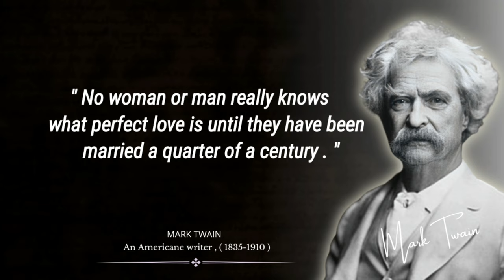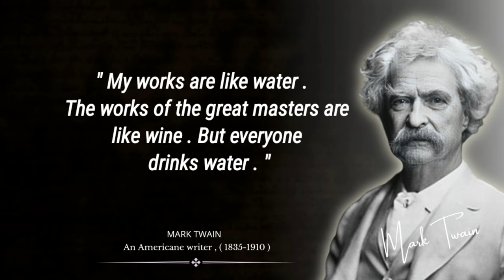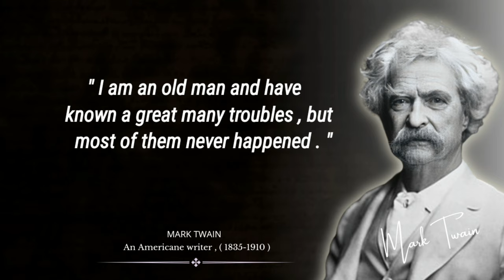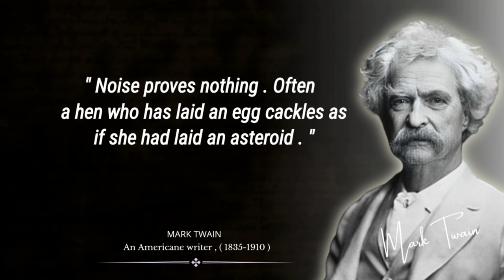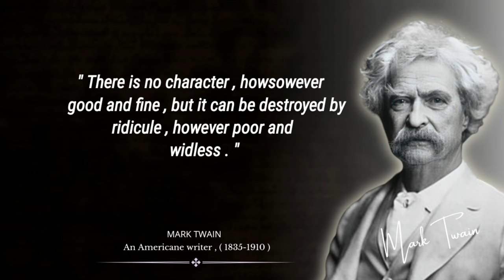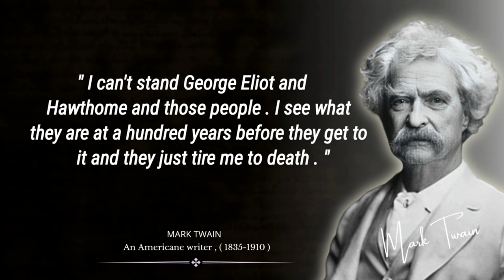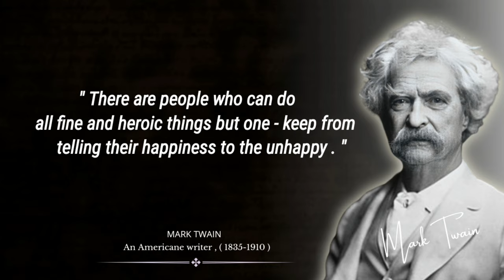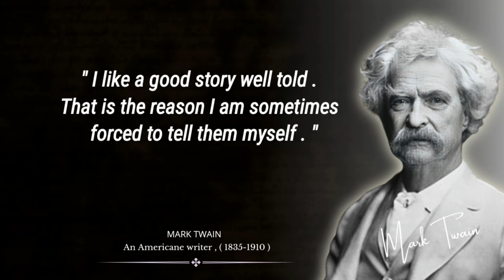99 Quotes Mark Twain Said That Changed The World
99 Quotes Mark Twain Said That Changed The World
Mark Twain — One of the Greatest Quotes Ever